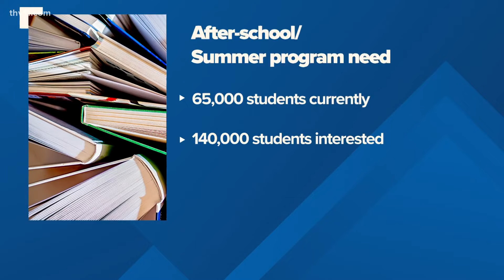Federal grant money helps fund Arkansas school summer programs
Arkansas Department of Education partners with the Arkansas Out of School Network to help kids fill the gaps in education they may have missed during the pandemic.